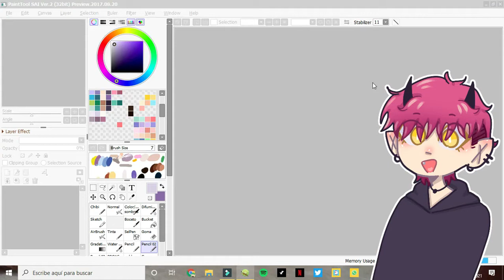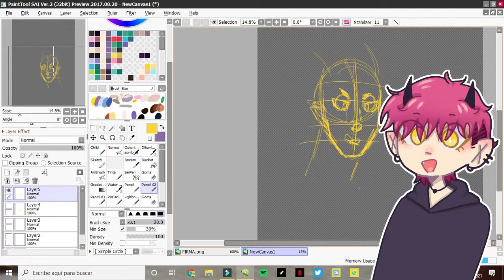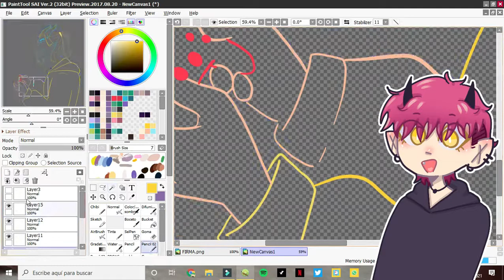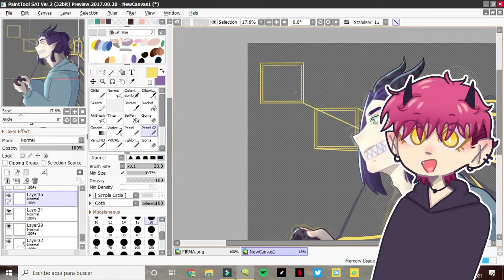BIENVENIDOS A STRAVOL ART | YO SOY AKIRA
Hola chicos, todos sean bienvenidos a esta locura llamada stravol art

Conozcan a los locos del equipo stravol art

Dinocooper:

Coop es el jefazo de el equipo stravol, es un galán su cara parece tallada por los mismo angeles xd, el es un gran artista y tiene una personalidad tan grande como su obsesión por nagatoro

Akira 02:

Akira está en un nivel de dibujo muy arriba, pero no tanto como España ¡¡arriba España!!,jsjs aki es la chica más joven del canal y a la vez la más extrovertida y genial, su forma de ser te enamorara

Sugar _ boy:

Sugar es una niña super tierna y algo tímida, es el sol de la familia stravol y sin duda alguna la más hermosa de todas

Artista Pokémon :

Joven artista Pokémon el cual son su arte atrapará a todos los pokersusbcritores sueltos

Pollito caricaturista:

Joven artista caricaturista amateur, posiblemente el más joven en el mundo del arte, pero su carisma y lindos ojos te cautivarán